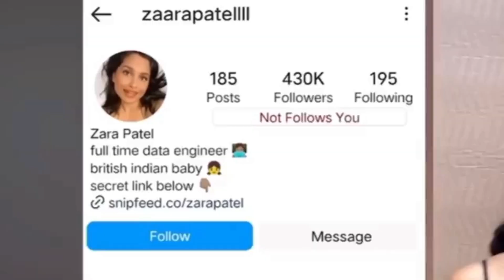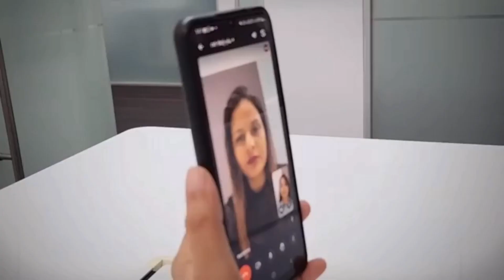this is Biggest problem now , Deepfake video kaise karte hai yeah